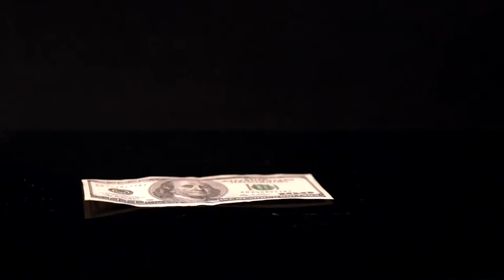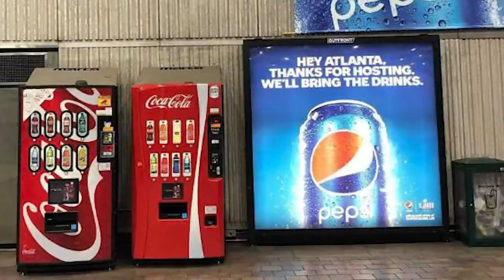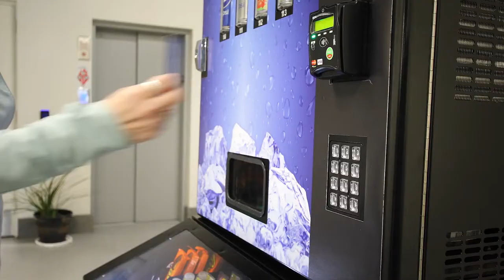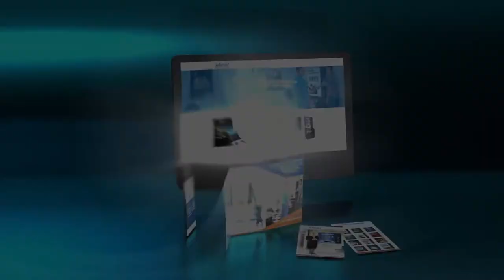The Ideal Vendor Opportunity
The Ideal Vendor area operator program is perfect for people looking for an easy to start business, that can be operated on a part-time or full time basis. Complete "TurnKey" operations include Equipment, Training, Head Office marketing support and company backed financing for expansion. Investments start as low as $21,450 for a multiple location start up. There are No Franchise Fees or ongoing Royalties. You own your machines and 100% of the revenue is yours.